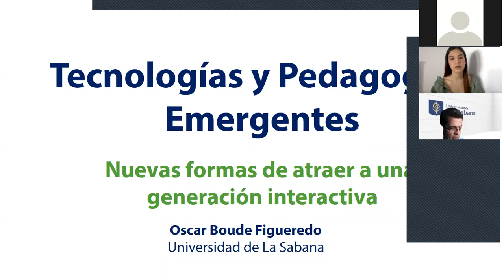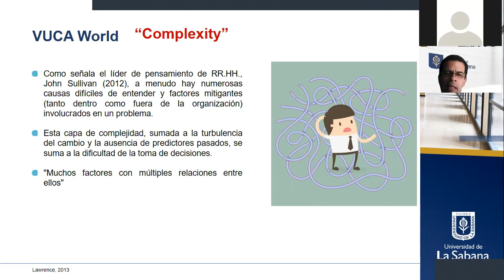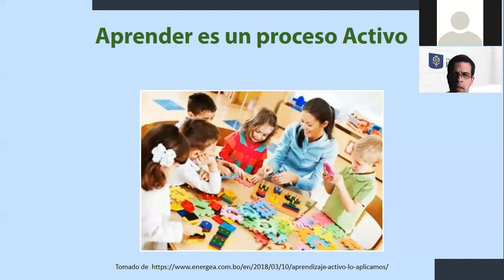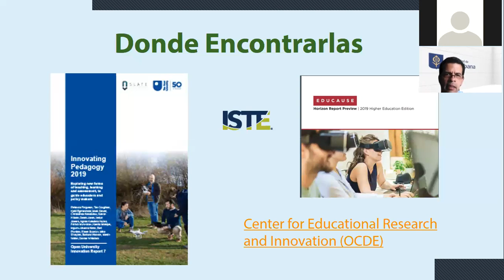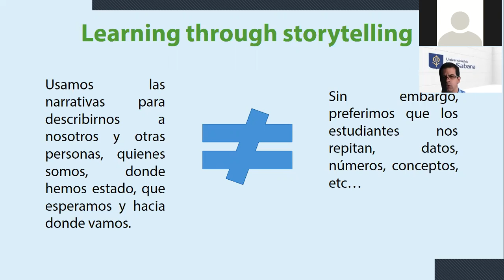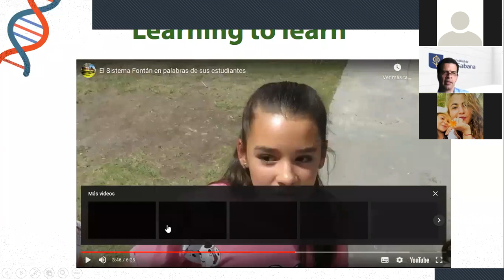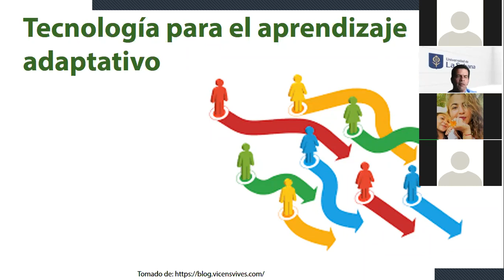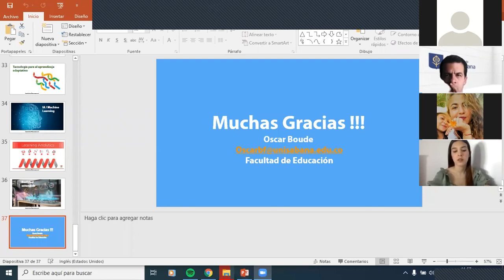Segunda Conferencia. VII Simposio Internacional de Currículo y Políticas Educativas.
Conferencia “Tecnologías y Pedagogías emergentes: nuevas formas de atraer a una generación interactiva”, a cargo del doctor Oscar Rafael Boude Figueredo, de la Universidad de La Sabana.